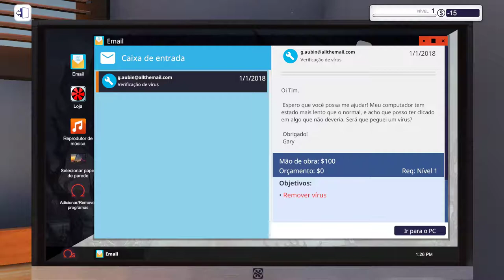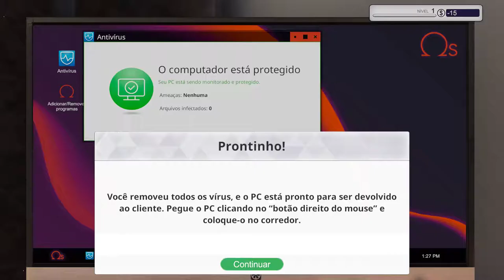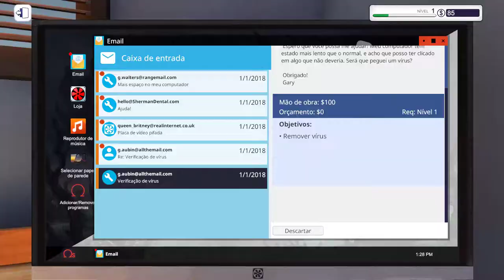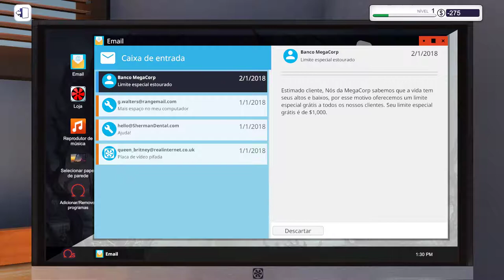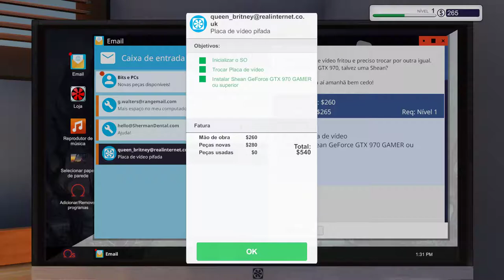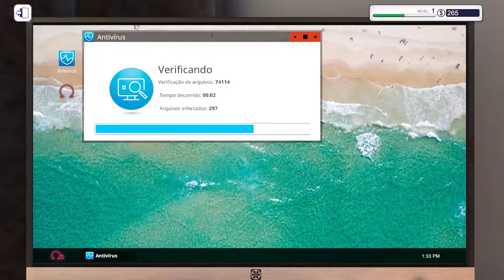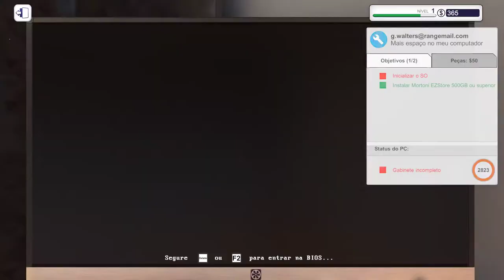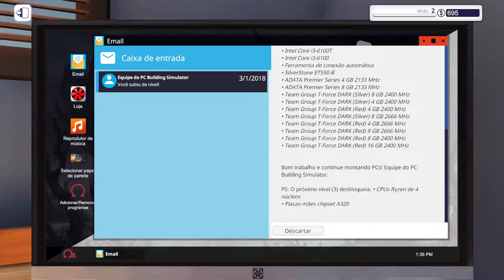PC Building Simulator - Gameplay - (i5 + GTX 1060 3GB)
New Game - PC Building Simulator - Gameplay - (i5 + GTX 1060 3GB)